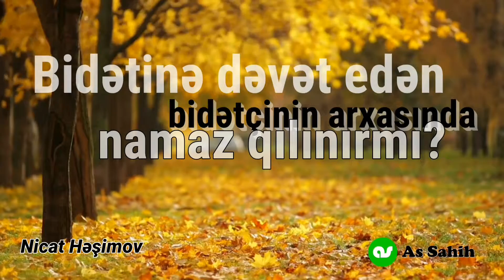Nicat Həşimov - Bidətinə dəvət edən bidətçinin arxasında namaz qılınırmı?